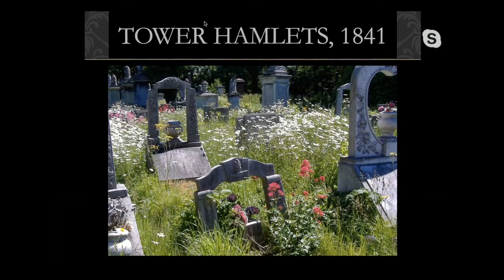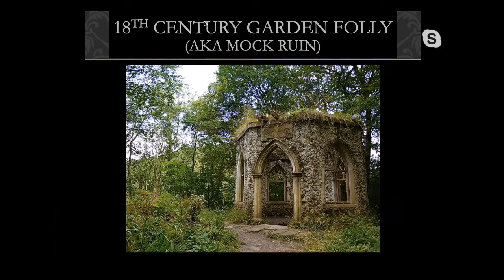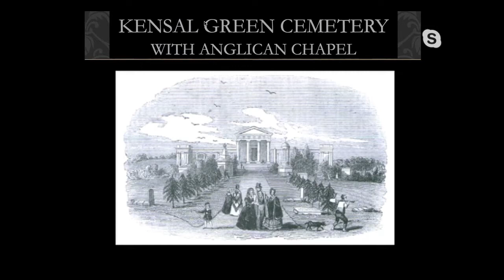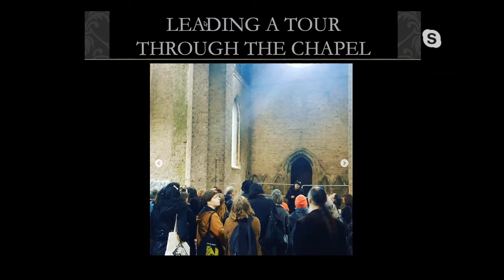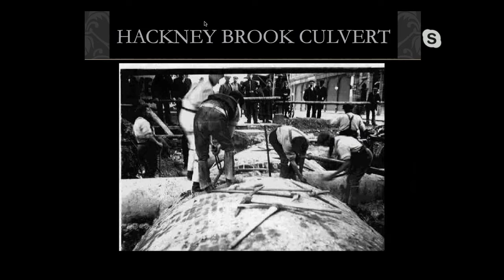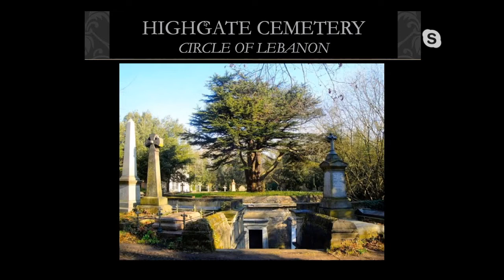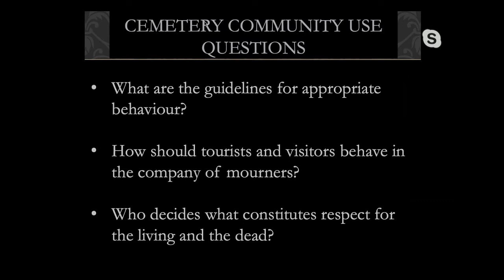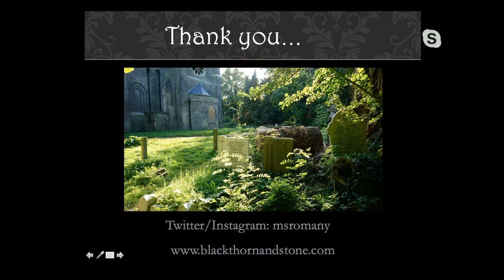Victorian Arcadia: Abney 180th Anniversary Recorded live Talk and Q&A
This event will be led by Romany Reagan who will be giving a talk entitled 'Victorian Arcadia: A Journey Through Abney Park's History & Evolving Meaning as a Victorian Garden Cemetery'
Victorian garden cemeteries were artistic creations. Architects worked with both landscape and stonework to create beautiful havens of remembrance through carefully designed mourning trees, shrubs, flowers, and masonry. Abney Park has changed and evolved through the ages to serve its community, but from the very beginning has been a unique oasis in the heart of Stoke Newington. This short talk will present the history of Abney Park—sharing a picture of the land itself; its place in wider mourning shifts and societal changes; and what Abney Park means for us today as a vital community space.